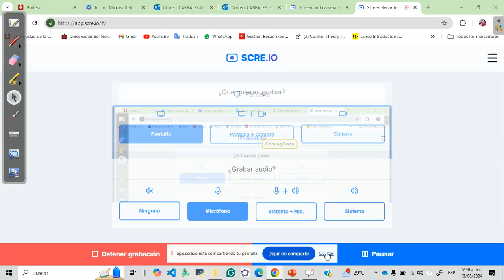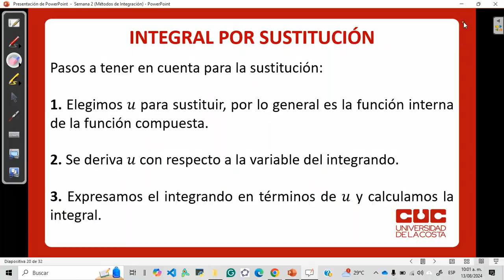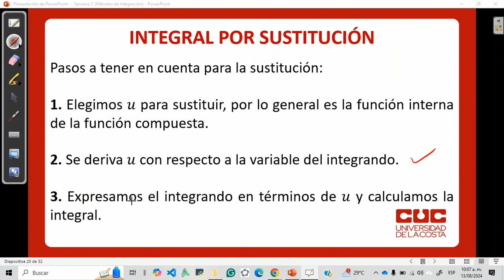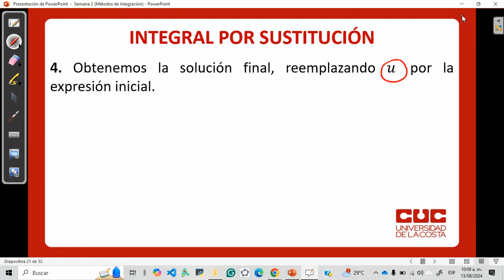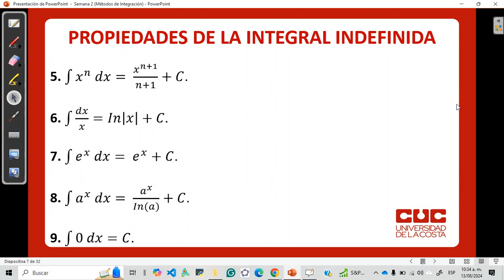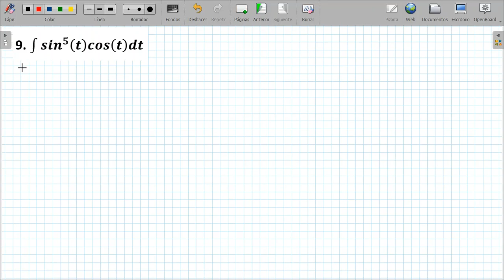Sesión (2) : Método de Integración Por Sustitución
En esta sección daremos inicio al estudio de los métodos de integración haciendo enfasis en el método de integración por sustitución. Ejercicios de Aplicación